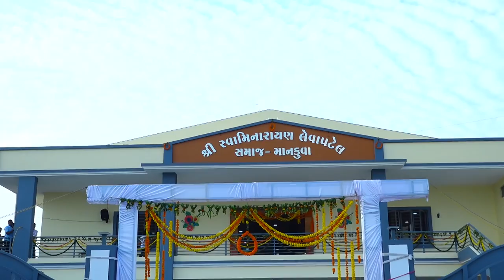શ્રી સ્વામિનારાયણ લેવા પટેલ સમાજ ઉદ્દઘાટન સમારોહ એવમ ઉદ્યાપન કાર્યક્રમ-HIGHLIGHT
FOR WEDDINGS / CANDID PHOTOGRAPHY / PRE WEDDINGS / DESTINATION WEDDING PHOTOGRAPHY / FASHION / ENGAGEMENT / PORTFOLIOS / PRODUCTS / AND OTHER EVENTS.